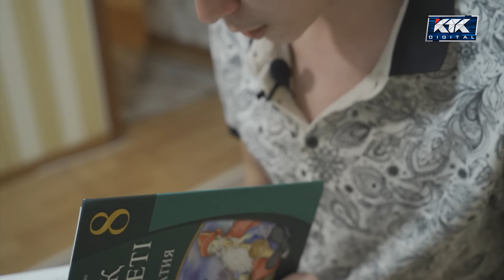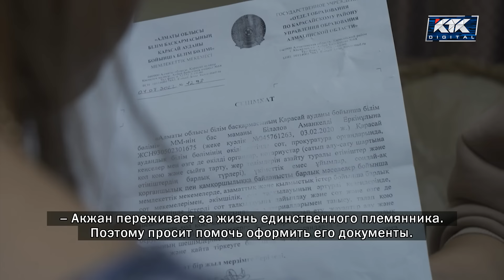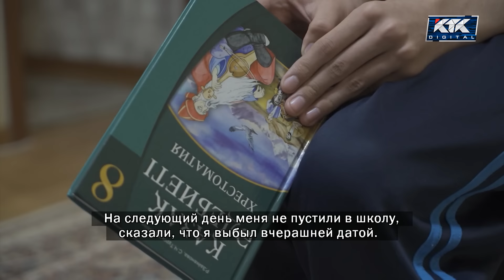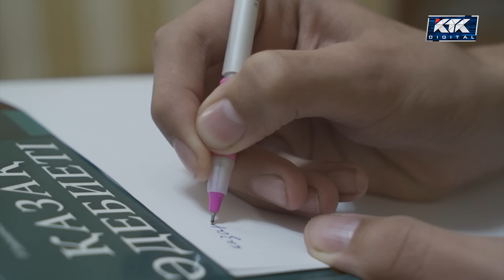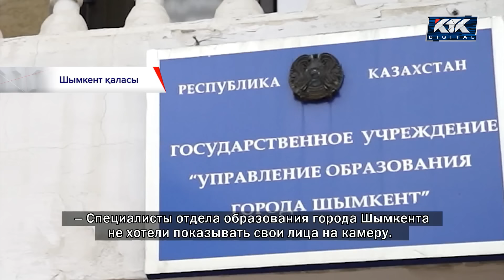Астарлы ақиқат: Құқұшка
Анам дүбәра етті. 14 жаста болса да тірі ретінде тіркелмеген. Тіпті өзге түгілі өз атын жаза алмайтын жасөспірім Алматы облысынан табылды. Біздің редакциямызға хабарласқан Ақжан Жұмабаева әлгі баланы  көптен бері көрмеген  туысым деп таныстырды. Алайда оның туған анасының қайда екенін білмеймін дейді. Не білімі, не құжаты жоқ жігіттің жаға ұстатарлық жағдайының жай-жапсарын бүгін анықтаймыз.